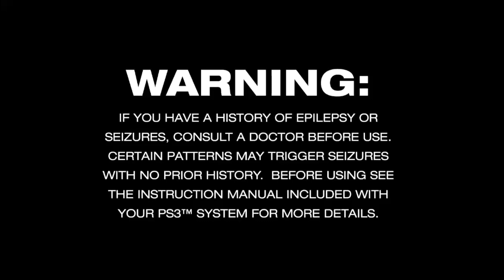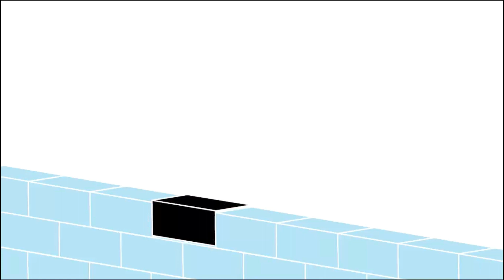#662 // HOHOKUM // PS3 PKG + RAP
Ini game maksudnya apa, ya?...

Tonton video ini sampai habis dan tidak perlu di skip. Ulangi video-nya bila ada bagian yang dirasa belum paham. Untuk referensi tambahan bisa juga coba cari di channel lain maupun searching di web. Kemungkinan channel saya bukan satu-satunya yang membahas hal ini.

Semoga videonya bermanfaat. Sekian dan terimakasih banyak buat kalian yang sudah support channel ini. Sampai jumpa di video-video saya berikutnya.